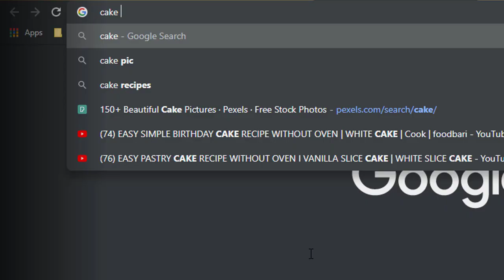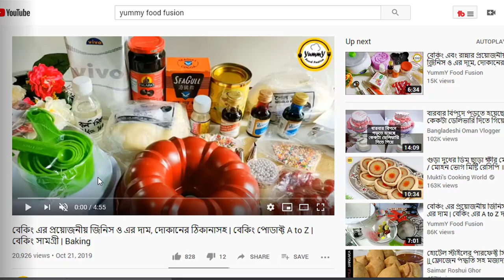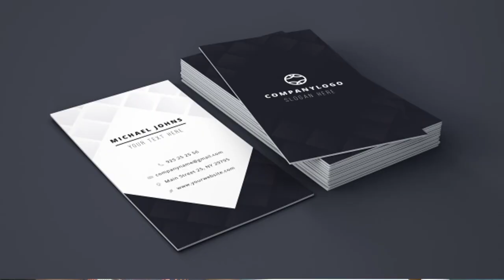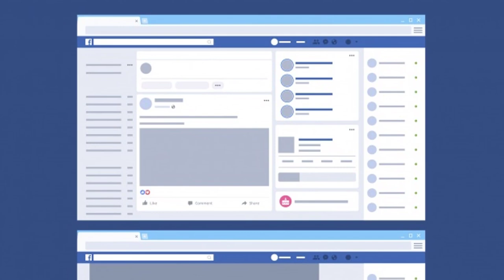ভাল লাগার মত ব্যবসা আইডিয়া | small & unique business ideas in Bangla | birthday cake business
ভাল লাগার মত ব্যবসা আইডিয়া | small & unique business ideas in Bangla | cake business

প্রচারেই প্রসার.

Shorol Manush